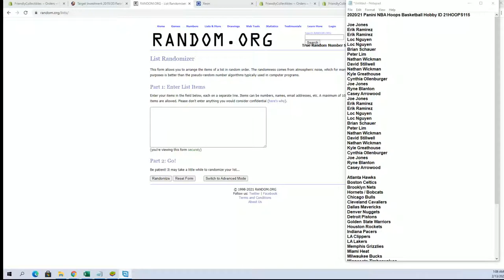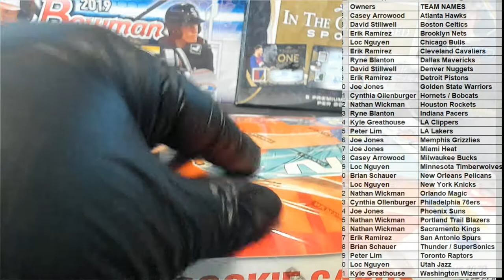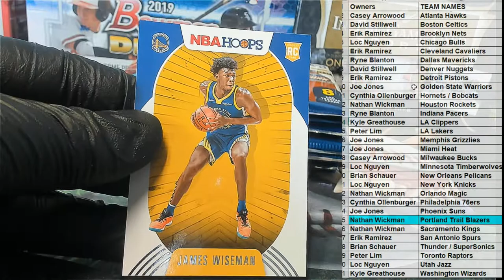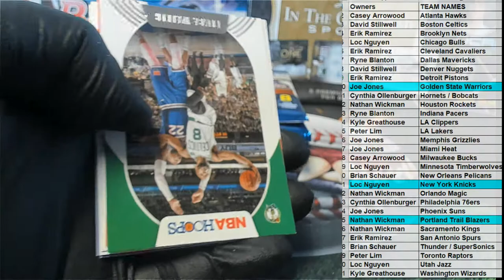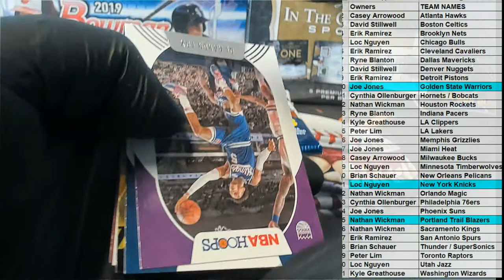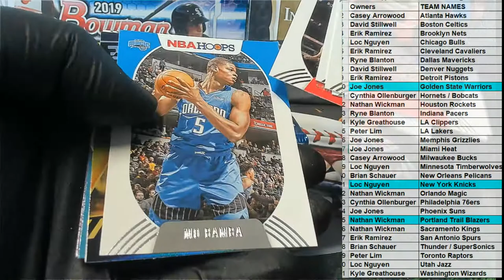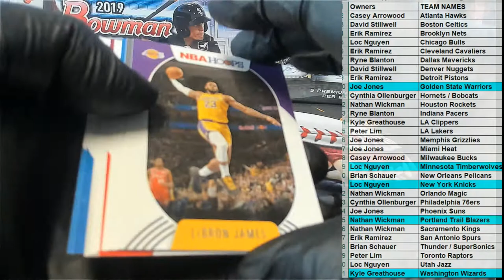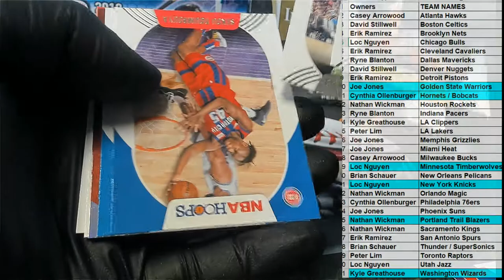202021 Panini NBA Hoops Basketball Hobby ID 21HOOPS115